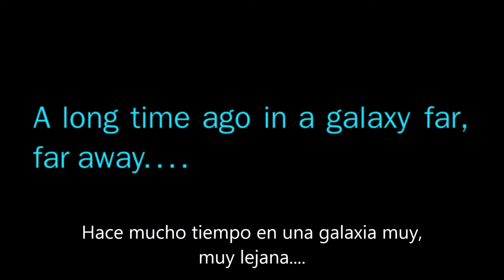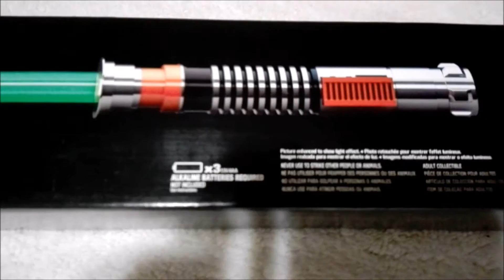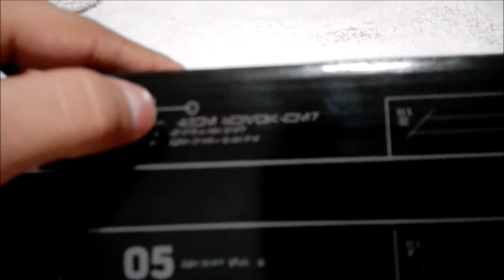Umboxing de sable de luz Force FX black series Luke Skywalker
umboxing y demo de mi sable de luz de Luke Skywalker